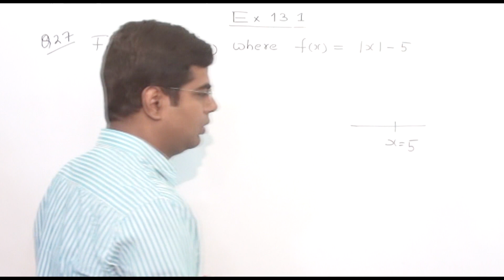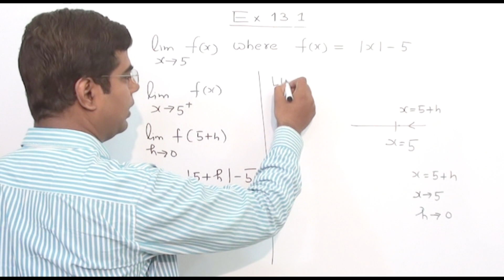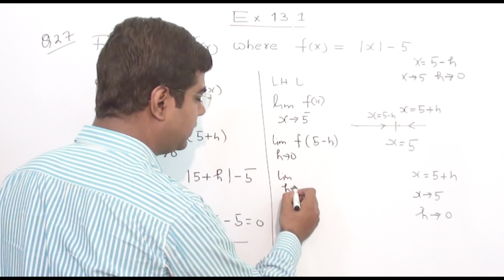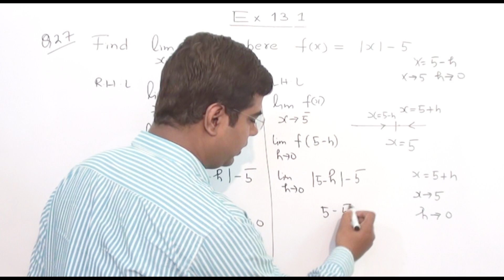CLASS 11 NCERT LIMITS EXERCISE 13. 1 QUESTION NUMBER 27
NCERT CHAPTER 13  LIMITS AND DERIVATIVES solution